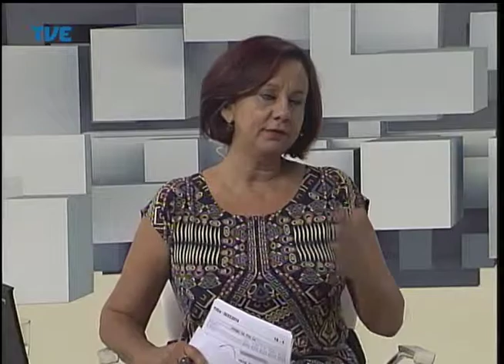Cidadania 03/04/14 Bloco 1